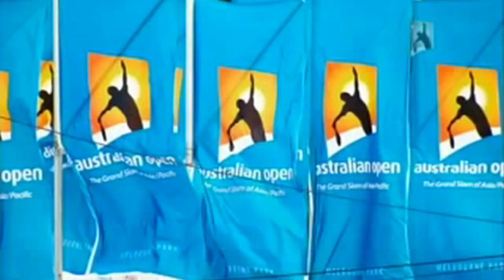Australian Open 2013